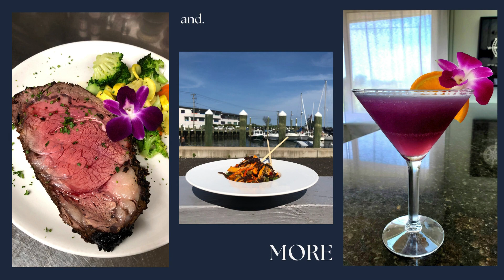Guilford Mooring Event Video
Some pictures and information about Guilford Mooring